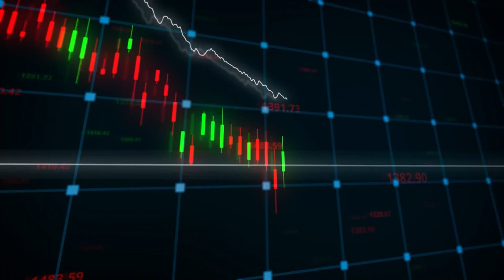곡물가 급등 후 '이 주식'이 오릅니다｜테이버 1부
00:00 하반기 증시의 구원 투수는?
07:41 곡물가 급등 후 이 주식이 오릅니다